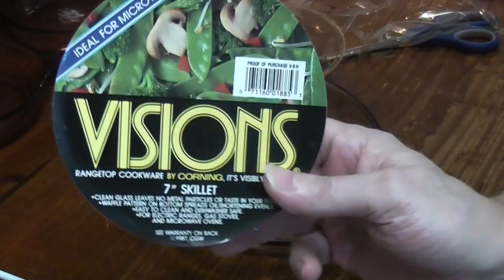Unboxing Visions Skillet V-6 New Old Stock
Unboxing a NOS 7 inch Visions Skillet. Sharing :)